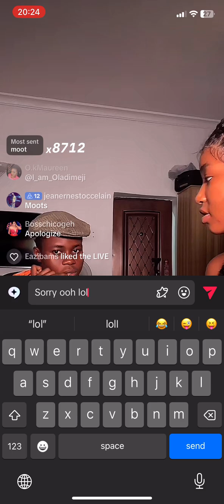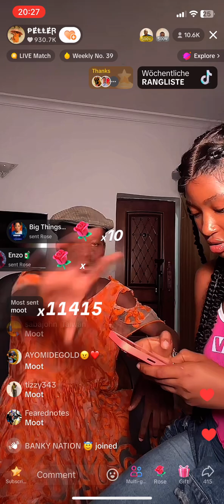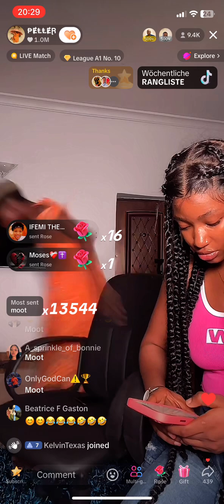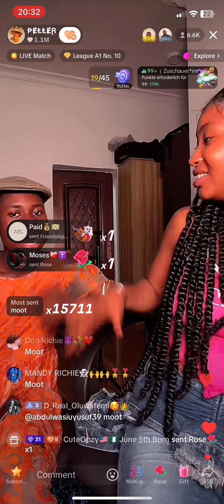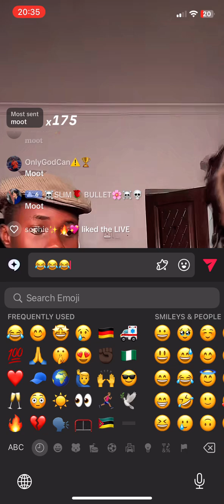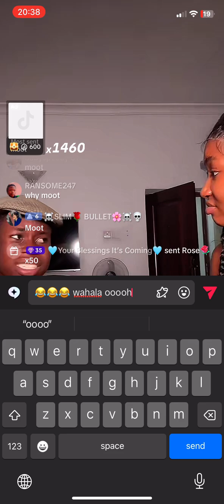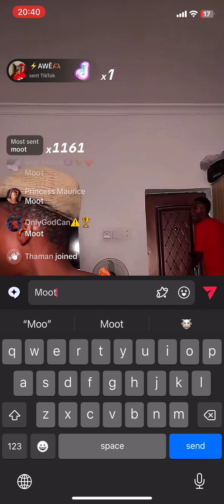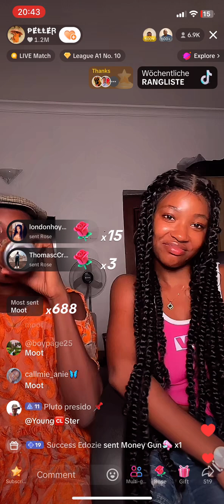The most funniest guy ever.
English is over 100 😂 if you want to laugh join peller livestream